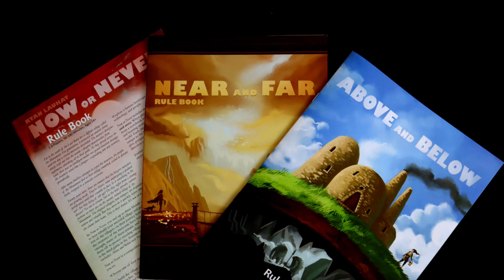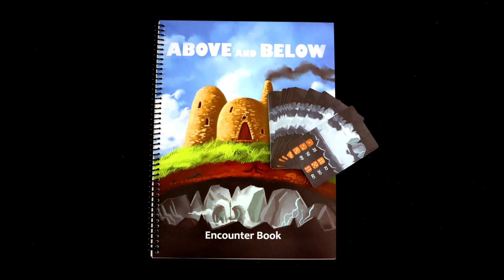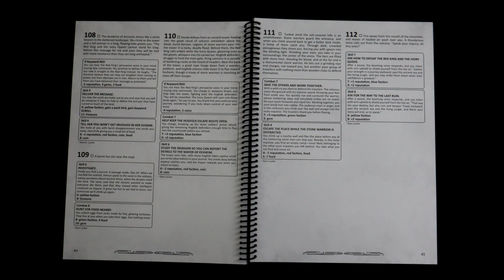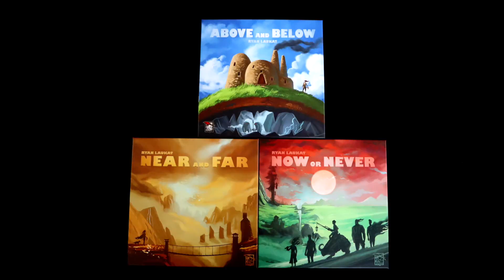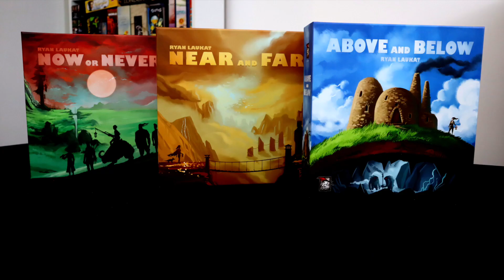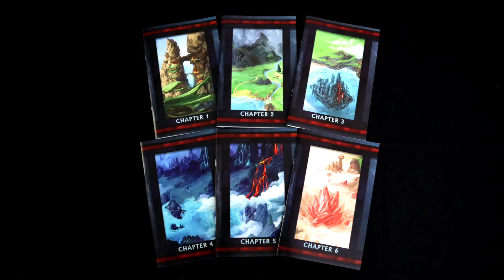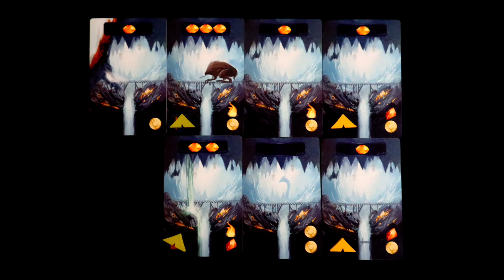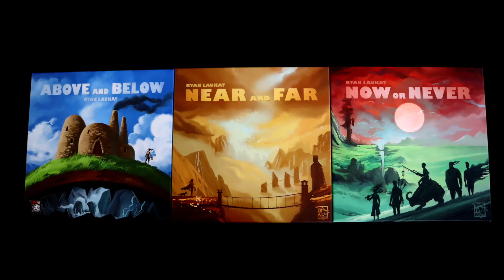Now or Never, Near and Far, Above and Below - Arzium Trilogy Review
A review and overview of all three games in the Arzium Trilogy: Above and Below, Near and Far, and Now or Never. We look at how they work, who might like them, and which ones will be best for which player counts. As well as naming one of them as our favourite of the bunch.

Above and Below (2015)
Near and Far (2017)

Published by Red Raven Games
Designed by Ryan Laukat
Art by Ryan Laukat

00:00 - Intro
00:38 - Above and Below
01:28 - Near and Far
02:20 - Now or Never
03:27 - Player Count
04:53 - Components
05:45 - Replayability
07:05 - Final Thoughts